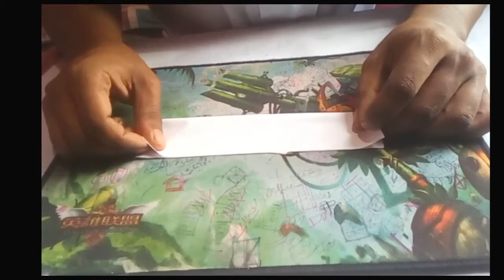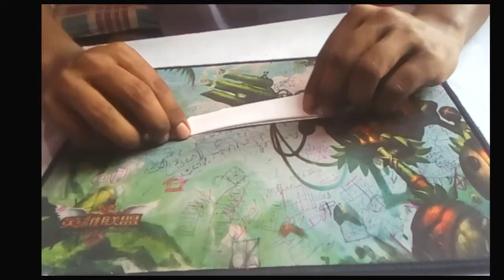make a simple butterfly at home by white paper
make a simple butterfly at home by white paper | very easy |

There is no need to buy, only a white paper is
available.

so,
watch video & try.